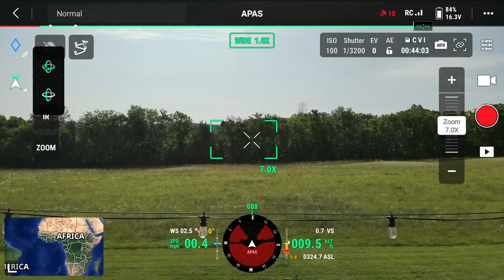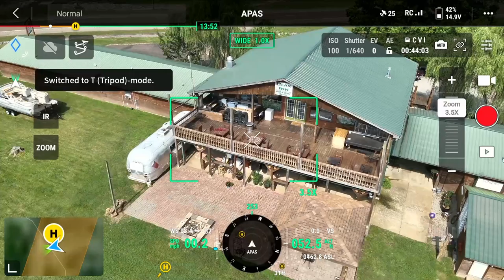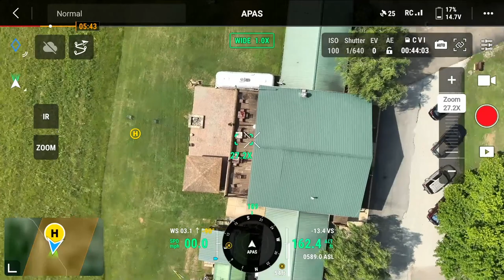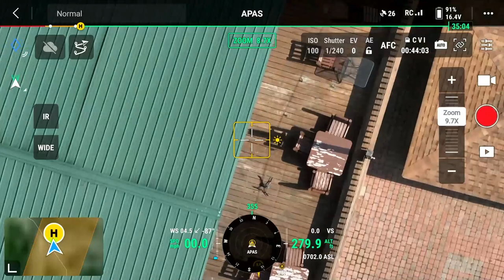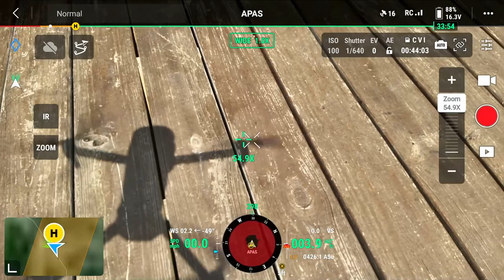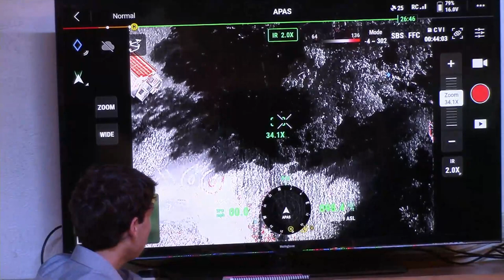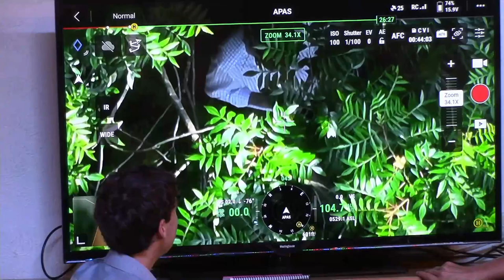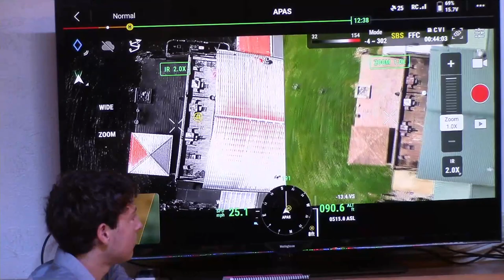Avoiding Infrared, How to avoid thermal technology Wilderness Clothing: Youth For The End Time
In this captivating video, we delve into the realm of drone technology and explore effective strategies to protect your privacy and security from thermal technology. It's crucial to understand how to shield yourself from thermal.
     Fear not, as we equip you with a range of practical and actionable tips to evade thermal technology. Discover the art of camouflage and effective hiding techniques that help you blend seamlessly into your surroundings. Uncover the significance of heat dissipation materials and learn how to implement them to minimize your thermal signature.
     Our engaging visuals and detailed explanations empower viewers with knowledge to make informed decisions about their personal privacy and security. Join us on this educational journey, and become a vigilant protector against the evolving landscape of thermal technology.

Remember, knowledge is power!